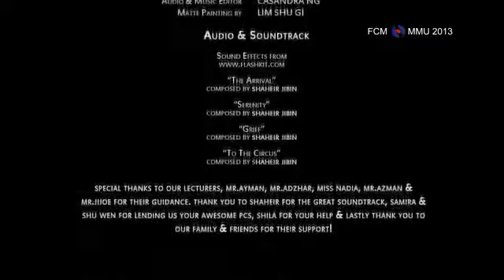Changing batteries animated short film